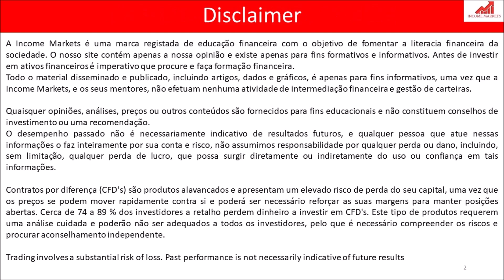Curso de Análise Fundamental | Forex, bolsa, trading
Curso de Análise Fundamental da Income Markets

Com acesso ilimitado às gravações do curso

Objetivos
No final do curso os participantes devem ser capazes de:
- Compreender o que é a análise fundamental;
- Conhecer e compreender os Principais Indicados Económicos dos EUA;
- Conhecer e compreender os Principais Indicados Económicos Europa;
- Conhecer e compreender os Principais Indicados Económicos do resto do mundo;
- Reconhecer quais os indicadores e informação que devem ser utilizados para efetuar previsões;
- Formas de negociar a saída de indicadores.

PROGRAMA:
- O que é a análise fundamental
- Análise fundamental vs análise técnica
- Bancos centrais e política monetária
- Money flow
- Carry Trading
- Sazonalidade
- Correlações
- Análise fundamental petróleo
- Sentimento de mercado: risk-on vs risk-off
- Análise fundamental Ouro, Cobre, Stock Market, Bond e Real Estate

1) Subscreva o nosso canal para receber convites para os nossos eventos.

A Income Markets é um site de formação e educação financeira com o objetivo de fomentar a literacia financeira da sociedade. Estamos interessados em promover ações de formação e marcar presença em conferências e seminários.

Todo o material publicado, incluindo artigos, dados e gráficos, é apenas para fins informativos, uma vez que a Income Markets, e os seus mentores, não efetuam nenhuma atividade de intermediação financeira e gestão de carteiras.

Quaisquer opiniões, análises, preços ou outros conteúdos são fornecidos para fins educacionais e não constituem conselhos de investimento ou uma recomendação.

O desempenho passado não é necessariamente indicativo de resultados futuros, e qualquer pessoa que atue nessas informações o faz inteiramente por sua conta e risco, não assumimos responsabilidade por qualquer perda ou dano, incluindo, sem limitação, qualquer perda de lucro, que possa surgir diretamente ou indiretamente do uso ou confiança em tais informações.